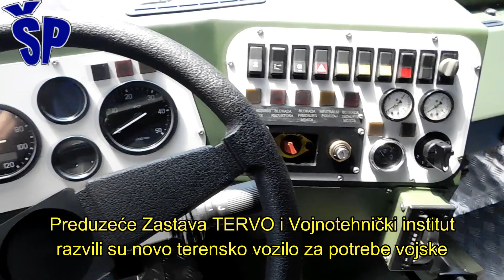Zastava NTV u Vojsci Srbije Zastava SUV in Serbian Armed Forces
Kragujevačko preduzeće Zastava TERVO i Vojnotehnički institut, razvili su novo terensko vozilo za potrebe vojske. Testiranje Zastave NTV se privodi kraju, kažu da zadovoljava najviše svetske standarde, i da se uz male izmene može koristiti ne samo za vojne potrebe. Posle pređenih hiljada kilometara, po najtežim terenima i vremenskim uslovima, u toku su završna ispitivanja terenskog vozila Zastava NTV, pre uvođenja u naoružanje Vojske Srbije. Napravljen je u dve verzije. Terenac sa nezavisnim vešanjem na sva četiri točka sada čeka potvrdu Tehničko-opitnog Centra Vojske Srbije. To bi u Zastavi TERVO, uz sadašnjih sedamdesetak radnika, značilo i otvaranje novih radnih mesta. Na to sluti zainteresovanost za novo vozilo i domaćih javnih preduzeća i stranih kupaca.
Kragujevac-based Zastava TERVO Company and the Military Technical Institute have developed a new off-road vehicle for the needs of the military. Testing of the NTV Flag is coming to an end, they say that it meets the highest world standards, and that with small changes it can be used not only for military purposes. After thousands of kilometers, under the most difficult terrain and weather conditions, the final testing of the Zastava NTV off-road vehicle is ongoing, before being introduced into the Serbian Armed Forces. It is made in two versions. The terrain with independent suspension on all four wheels is now awaiting confirmation of the Technical-Experimental Center of the Serbian Armed Forces. This, in addition to the current seventy employees, would mean the creation of new jobs in the TERVO Flag. There is a sense of interest in the new vehicle for both domestic public enterprises and foreign customers.